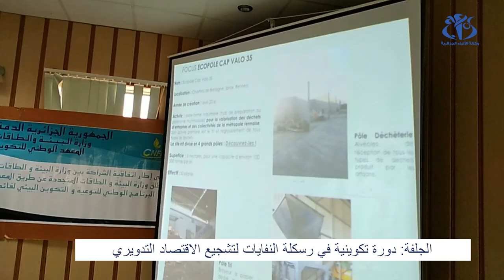الجلفة: دورة تكوينية متخصصة في "رسكلة النفايات" لتشجيع الإقتصاد التدويري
الجلفة (وأج) - نظم القائمون على دار البيئة بولاية الجلفة دورة تكوينية متخصصة في رسكلة النفايات لفائدة الشباب من حاملي المشاريع تندرج في إطار تشجيع الاقتصاد التدويري بالمنطقة.